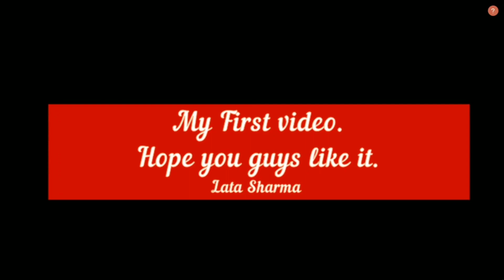Beginning of Aatmanirbhar India | Nilima Vaze, Sharing her story of Initiative.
Nilima Vaze, Shruti Dandekar & her friends made it possible to supply 10,000 masks to our corona warriors i.e. Police when there was a huge scarcity of masks in Sangli.
Aatmanirbhar women of India.